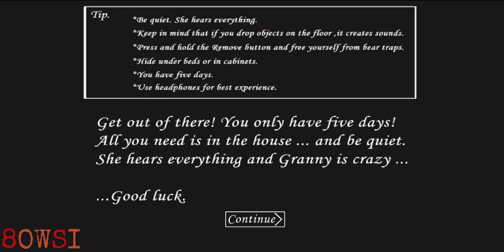Granny 1 in Turkey Atmosphere | v1.8 Mod Gameplay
⚠️Copyright by 8OWSI do not steal and reupload⚠️